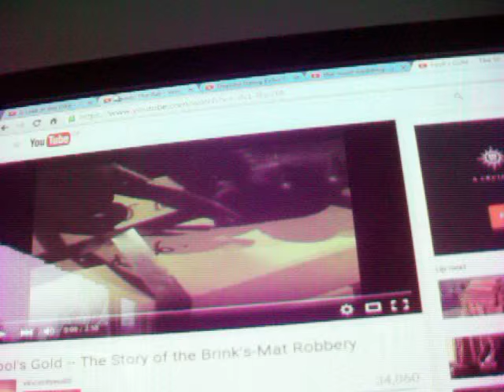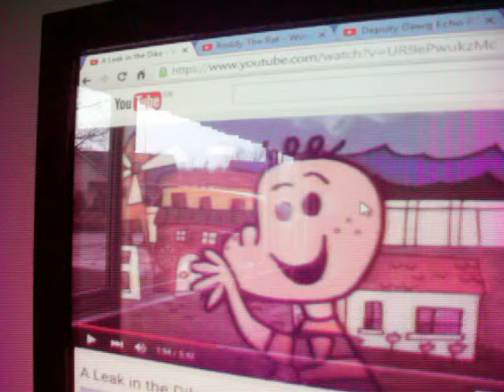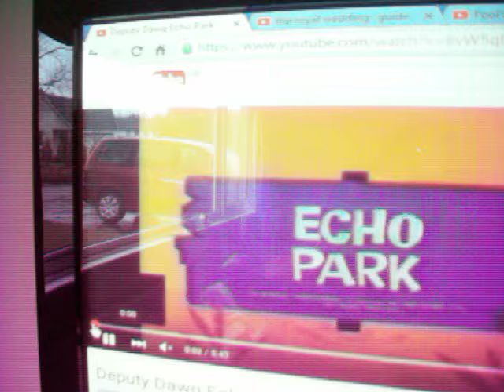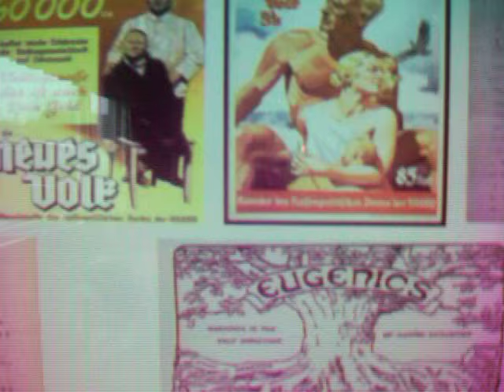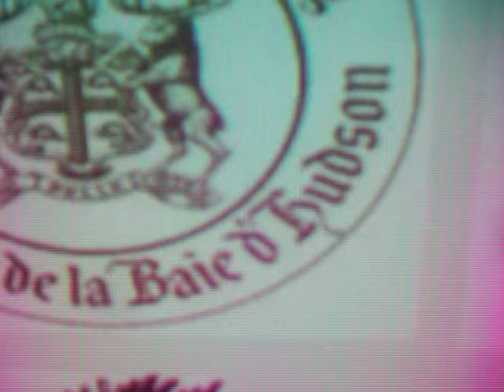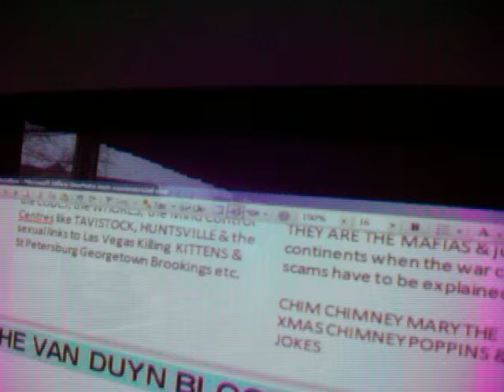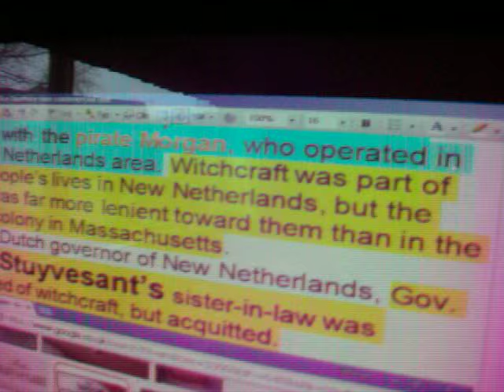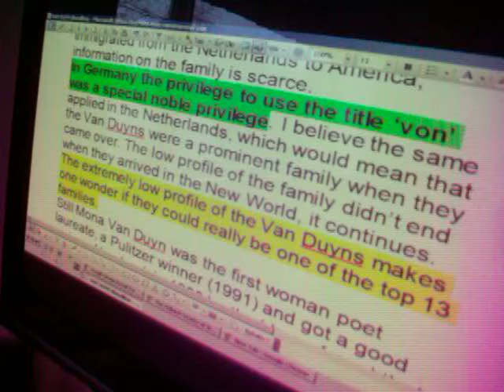Van Duyn Hole in Dyke Dutch Mafias 1 New Holland York Masons PISO finger in the PIE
Hans BRINKer was the boy who saved HOLLAND by putting his finger in the B GRIMM (up to the ring jokes). It is the New York Merchant adventurers who transit the GLOBE in the name of the PISO PI PI PI Pilgrims out of PI PI Ply MOUTH. That , as I explain, becomes the PISO finger in the PIE (Vagina) and Fergie toe sucking jokes. It is also the LITTLE Jack HORNERS (who still work for Bourne Leisure BUTLINS) finger in the PI PI PIso PIE & Pulled out the plum for plum city & ABEL DANGER. So I explain the Dutch tulips from Amsterdam the first SHARE release scam (FLOWERS also means PISO) & how the PI pipe names many Indian tribes, the AIR WALLOONS of Holland is the Sheryl Crow Air Balloon joke & the financial ballon is the bubble that bursts. The Masons in Scotland & from Lieden the Ian Flemish coast are the LIEDEN Pi Pilgrims. The Dutch mafias launch the Half Moon warmongering joke too and their greatest women sit in the windows since I exposed Juan Carlos for killing his elder BRO to secure the throne around the time the EL CID movie was made. So in GOES the PLUM to fix it all AS A JOKE in the MASONIC LODGE. So Hans Brinker gets a Nelsons column which is his PENIS and that is the FISH on a Friday night SEX for the catholics globally. The sun dips as I reveal the ECHO jokes for the worlds press, the religious missions & Deputy DOG (God) being trained by the SHERIFF. Just to CHANT OUT what the KINGS & Dictators want the world to believe & that becomes BEAVERBROOK, the NAZI Popes, & Justin Welby in the oil industry and it is echoed back at COMMONER KATE's wedding OUT OF THE KILLING KITTENS WINDOWS with her PRINCESS KIT covering the open crotch HOLE IN THE DYKE. Hans Brink then becomes the BRINKS MATT Gold scam in LONDON, the Gt Train Robbery and the Cock Neying WHORE of LONDON ROTHSCHILD 13 illuminati family cover ups. Even Valentine is in the Dutch MOB. I prompted the first ever meeting between Cameron & Moores' cabinet with HRH QE2 Illegit now for 163-4 years. All the jokes in the "Night at the Museum" Movie I can now explain. Poccohontas is a turncoat, the Rupert Bear joke is the BAUER Rothschilds in HUdson's bayers JOKES. That is Beaverbrook out of New Brunswick & Hitler Rothschild ranting from christian pulpits in the 30s in NEW BRAUNSWICK. The spoonful of sugar is cover for all the British & Dutch Royals runnig cocaine in the Prince Phillip's light tubes. The DUTCH pilgrims & their YORK Scottish RITES MASONS plant the US flag on the moon & WARS are all planned by the MONARCHS with their slaves in the LODGE NOW ON THE FORBES RICH LIST. The POLIS in the masons also use the BALDRIC the icon for the blackadder GENOCIDE JOKES. The Baldrick is that banner worn across the chest with the medals. 1.5 M died in STALINGRAD Hitler & Stalin trained in Tavistock with Marks & Engels & the Marx Bros Fox news funded by the Rothschilds & the 13 -111 MAFIA families. JOB in the Bible is a joke like Rupert BAER Rothschild about the Royal ownership of Canada out of the BAY CITY Rollers. Roosevelt was a DELANOY DELANEYs donkey DUTCH MAFIA BOSS on the MAYFLOWER & WEE JAMES. UTRECHT links the Royal Dutch to the British American Tobacco scams and the HUDSON Bauer Rothschilds. Churchill Falls are nearby &all the icons for the profiteers are in the COLOURS of THE GODS, the Rothschild shield and the Jehova Russell SALVATION ARMY are all mafia ops. The Yellow Rothschilds to Orange transition gifts Blenheim to the Churchills and all the K Charles Spaniels jokes. Stalingrad becomes St Petersburg the JESUS sacrifice to save all 1.5 million of the war dead souls. All of it ends up as the New YOrk adventurer company UK INC and holding the staue of liberty. WITH Hillary Clinton sitting in the Whores' window out of NORMANDY. Strauss Kahn boss at the IMF & rapist was acquitted and sparked a flood & and a quake on Manhattan Island with nO FAULT LINE. The GODS are really powerful! Bill Jobs at APPLE in the GARDEN JOKES found that out too! So the Dutch Mafias sail as the religious wars sweep across Europe and DEPLOY the JAW/JA jokes out of LIEDEN & Brussells the HUB for Barossos EU Frauds. Some of the culprits are proud of their legacy
so old ZEELAND, Anne of Cleves, Utrecht becomes Greenwich Village in the New World & that is a complete bloodline from Galloway to LAGOS the Rabbit CHURCHILLS V SIGN & all the Abbot & Costello MAFIA covers.  The FIVE FOX news joke is the FIVE Frank Pentangelli MAFIA  families of NEW YORK.  Fox employ a Brett Bauer Rothschild & Perino Beckles read the news after being the Presidential Secretaries. I expose the British Legion war crimes exposures and the links to the DUMAS mafias to the GODFATHER STORY